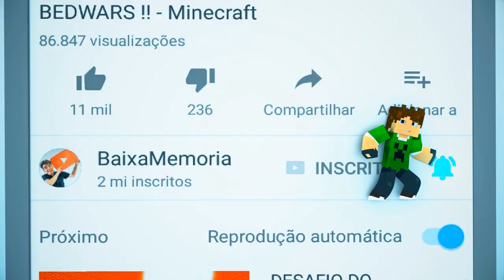Roblox - O FIM DO MUNDO !!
Nessa aventura, o fim do mundo esta próximo!! será que Cauê vai conseguir sobreviver ?
x

► Próximos Eventos:

Manaus - AM
Evento: Coca-Cola Anime Jungle

x

📫 CAIXA POSTAL DA FAMÍLIA CRAFT 📪
Cauê Bueno

💜 Meu Irmãos 💜